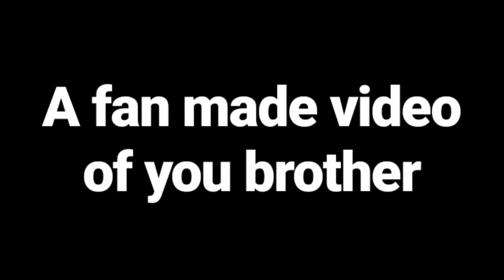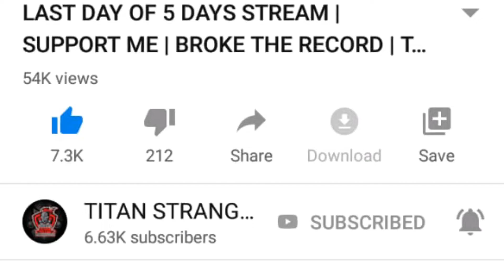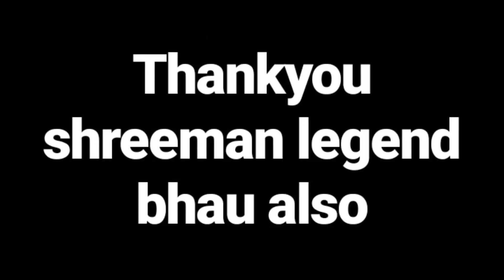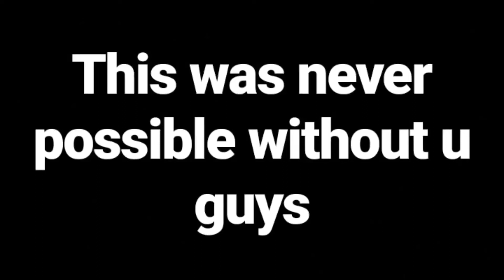Carryminati ,Alpha , shreeman Legend , lollzz Gaming ,pooja ,Rowdy Gaming Raided ON me 5 DAYS stream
Daily 1st Stream Time - 10:00 a.m. to 2:00 p.m.

Daily 2nd Stream Time - 6:00 p.m. to 11:00 p.m.

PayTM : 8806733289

1. Nucleuss Gaming - 3000/-

2. Moviez Mirchi & Upendra Yadav - 5000/-

3. Noobda Nightmare - 1000/

5. Krishna Murthy -  400+ [ Regular Donator ]

1. 1000 by Nade Gaming

2. Dtn Basu  400+

 📌 No Spam

 📌 No Racism

 📌 No Profanity

 📌 Respect Moderators

Videos...

                    MY Team

                    Gaming Setup

MotherBoard - Asus A-320 Gaming Motherboard

RAM - Corsair Vengeance LPX DDR4 2400 C16 1x8GB

Cab - Chiptronix RGB

Keyboard - Zebronis Transformer RGB Gaming Keyboard & Mouse Combo ( Gifted By Upendra Yadav )

Internet Speed - 100 mbps 1:1 Speed

Special Credits...

GFX - Kunal and Lucifer

Logo - Kunal

Thumbnail - Kunal and Lucifer

Discord Managed By - Asassian

Mods - , Akansha Ther , Bharat Jotwani  & Upendra Yadav